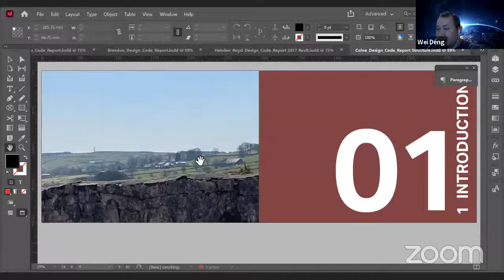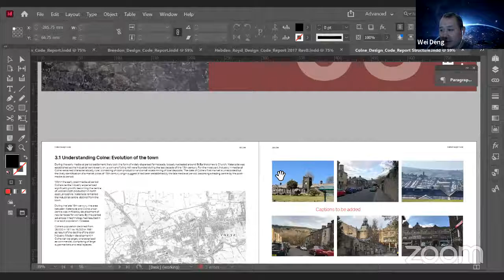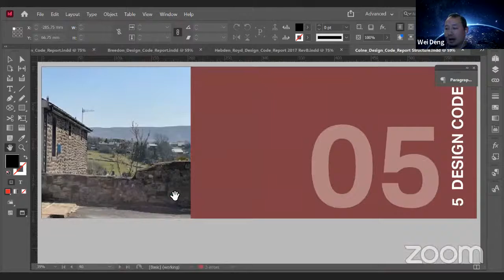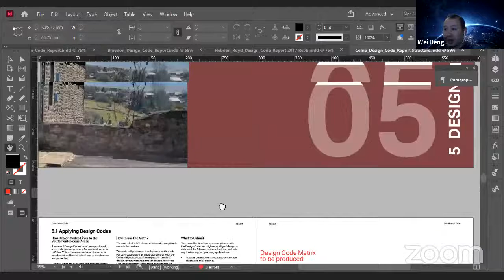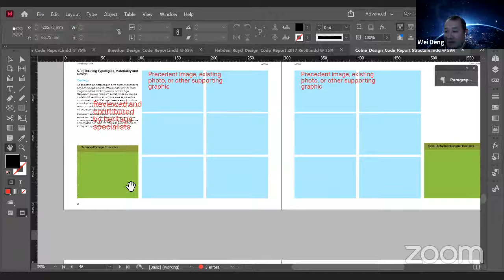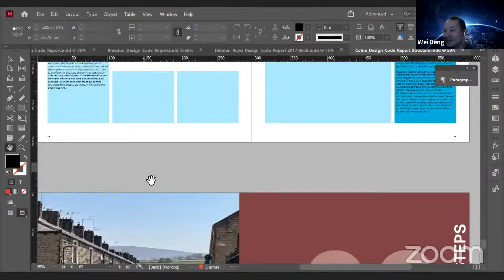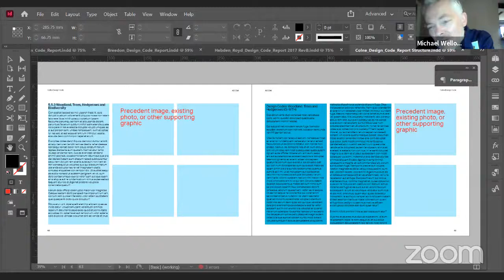Neighbourhood Plan Advisory Committee